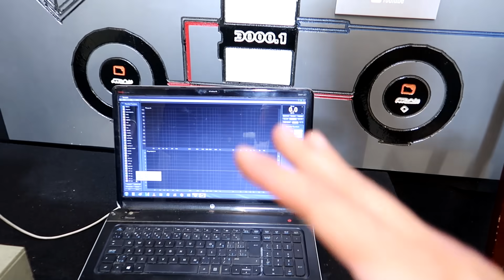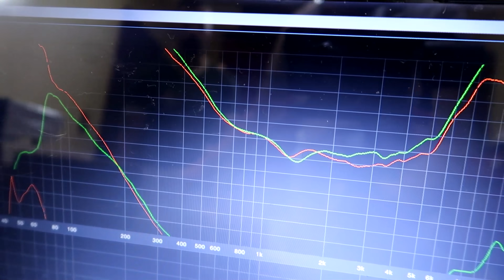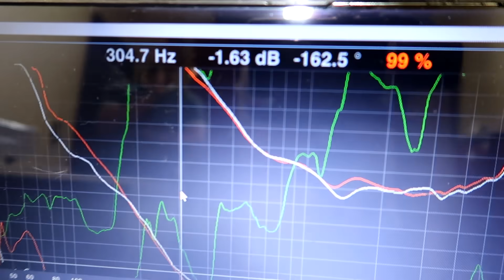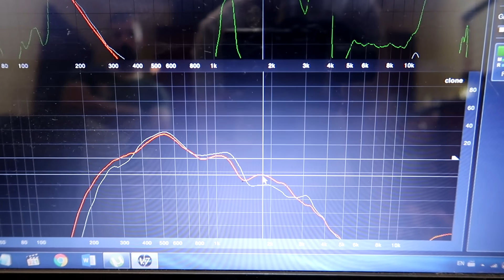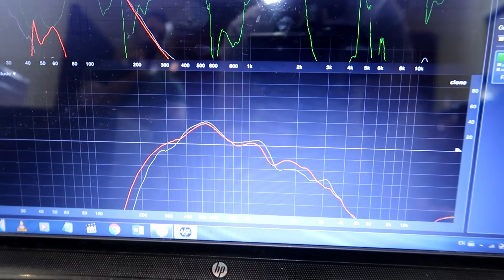Fizemos uma caixa IGUAL a do Estranho SEM Plug de Fase pra ver